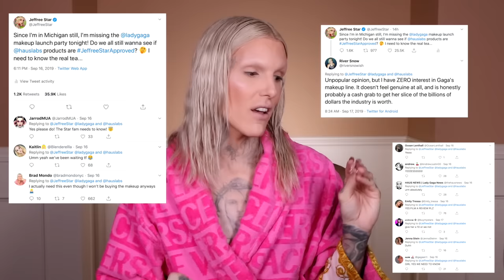The Truth... Lady Gaga Makeup Review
Today I'm testing out Lady Gaga's new makeup line, Haus Laboratories! This Amazon exclusive release has several products and I'm trying them all to see what the tea is on the formula, packaging and price!